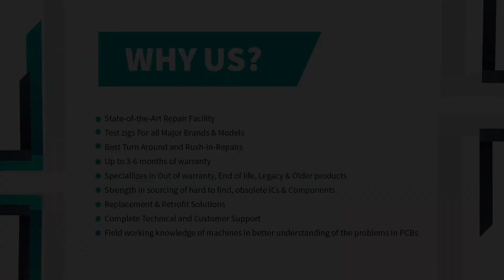Repair of GE Fanuc IC800SSI104D2-CE Servo Drive | Advanced Micro Services Pvt. Ltd.